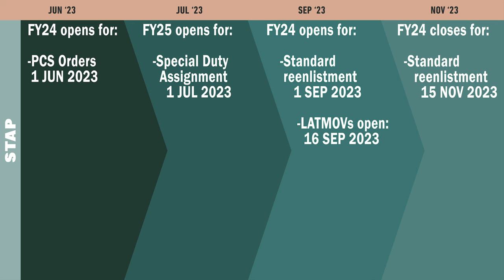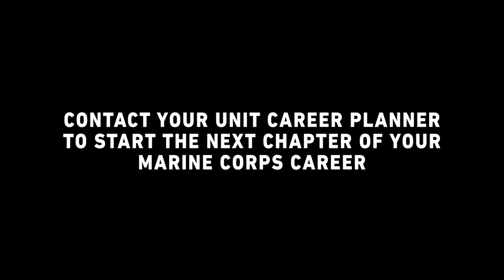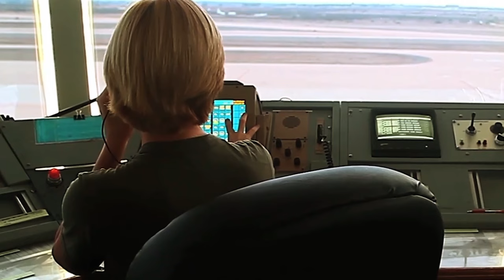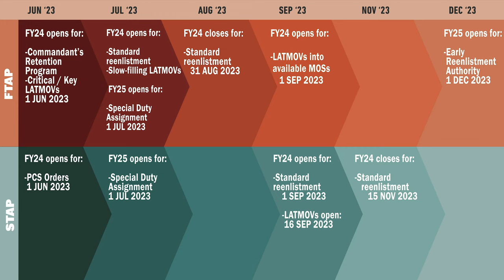"Discover the 3 Keys to Help Marines Reenlist: It's Easier Than You Think!"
“Train, Retain, and Invest” - Guidance for leaders to help Marines considering reenlistment
MARINE CORPS AIR STATION CHERRY POINT, NC, UNITED STATES
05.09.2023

U.S. Marine Corps Maj. Gen. Scott F. Benedict, commanding general of 2nd Marine Aircraft Wing (MAW), Sgt. Maj. Rodney E. Nevinger, sergeant major of 2nd MAW, and Sgt. Tristan McGuire, career planner with Marine Wing Communications Squadron (MWCS) 28, provide guidance to Marine Corps leaders about retention, reenlistment opportunities, and potential benefits for Marines under their charge who are considering reenlistment. (U.S. Marine Corps video by Lance Cpl. Rowdy Vanskike)

"What is Your Legacy?" - Reenlistment and opportunities for STAP Marines
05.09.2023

U.S. Marine Corps Maj. Gen. Scott F. Benedict, commanding general of 2nd Marine Aircraft Wing (MAW), Sgt. Maj. Rodney E. Nevinger, sergeant major of 2nd MAW, and Sgt. Tristan McGuire, career planner for Marine Wing Communications Squadron (MWCS) 28, talk about reenlistment and potential opportunities for subsequent term alignment plan Marines who are considering reenlistment. (U.S. Marine Corps video by Cpl. Christopher Hernandez)

Film Credits: Video by Cpl. Christian Cortez, Cpl. Christopher Hernandez, Cpl. Lauren Salmon, Cpl. Caleb Stelter and Lance Cpl. Rowdy Vanskike
2nd Marine Aircraft Wing